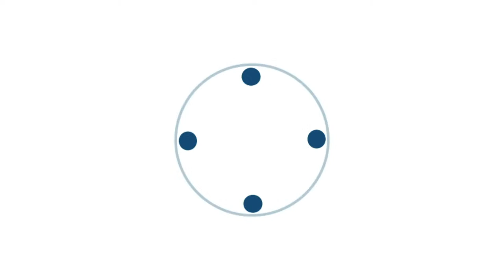The future of the transatlantic partnership with Afghanistan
The Atlantic Council’s South Asia Center presents the exclusive launch of the Transatlantic Charter on Afghanistan as part of the Strategic Dialogues on and with Afghanistan.